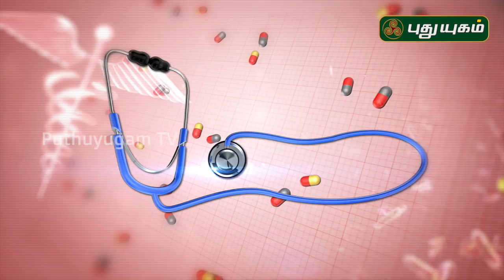சர்க்கரை நோய் வராமல் தடுப்பது எப்படி? Doctor On Call | 15/06/2020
சர்க்கரை நோய் வராமல் தடுப்பது எப்படி?
விளக்குகிறார் Dr. Anitha,